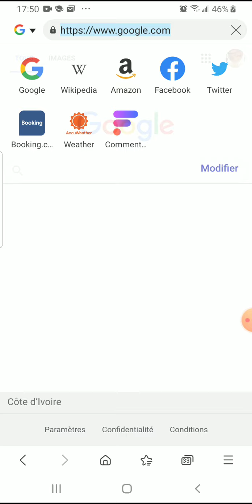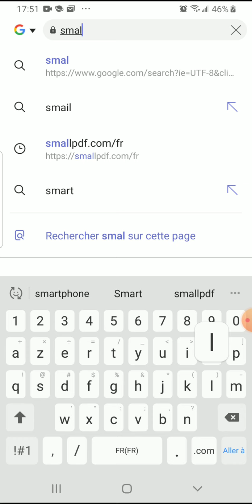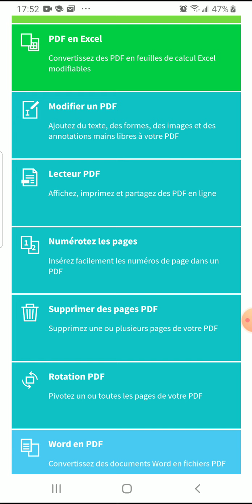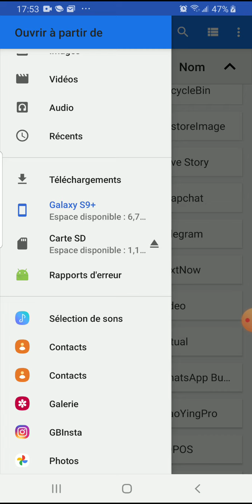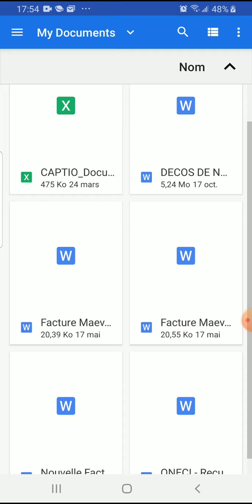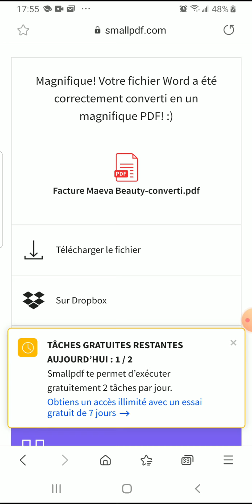Comment convertir vos documents de pdf à word et word en pdf via le téléphone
site: smallpdf